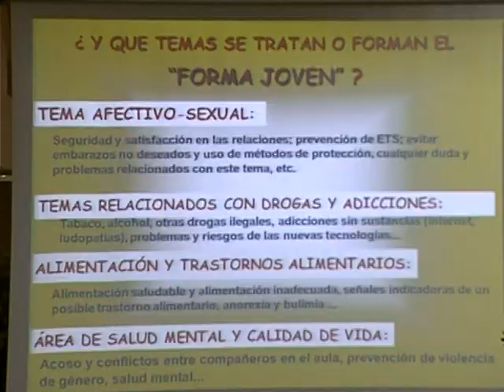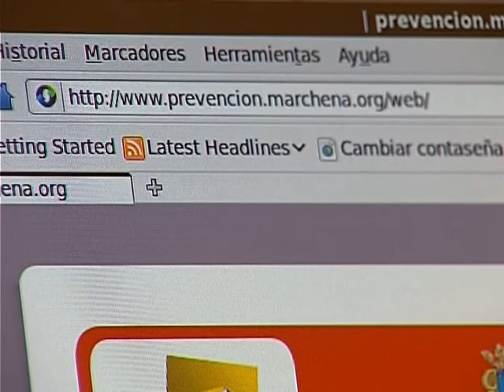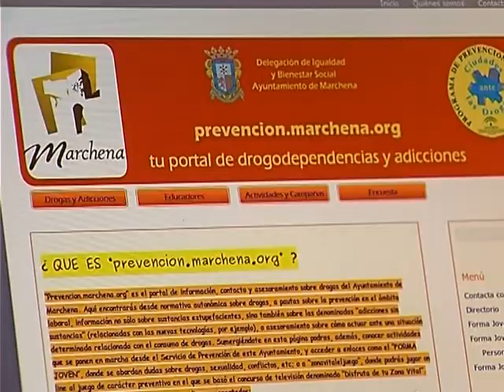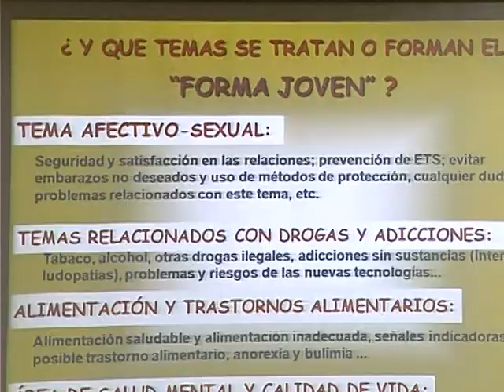Forma Joven promociona hábitos y prácticas saludables entre los alumnos de secundaria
El Área de Bienestar Social ha puesto en marcha los centros públicos de Secundaria de Marchena distintos talleres de formación dirigidos a jóvenes de primero a cuarto de ESO. A lo largo del curso con la iniciativa del Programa "Forma Joven" se pretende informar a la población adolescente de sobre hábitos saludables y prevenir conductas de riesgo en materia de sexualidad, uso de nuevas tecnologías, seguridad vidal, hábitos alimenticios y consumo de drogas. El programa, coordinado desde el Área de Drogodepencias, se realiza con la colaboración de profesionales sanitarios del Centro de Salud y técnicos municipales.